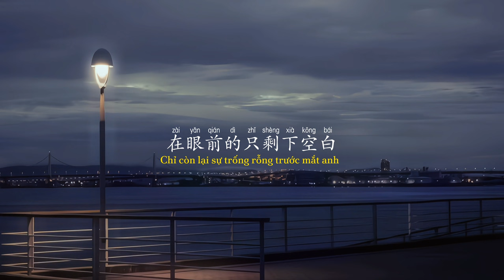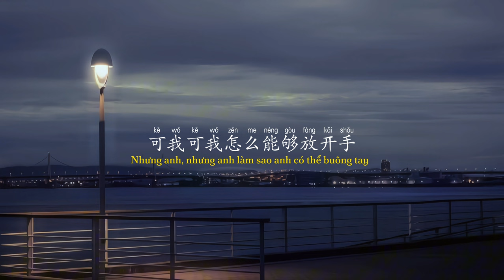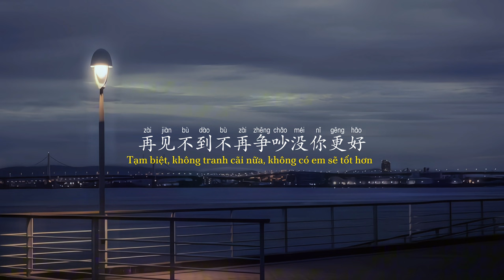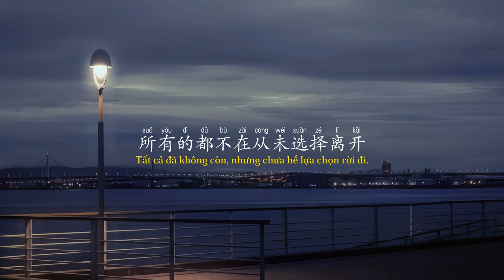影子 (Bóng dáng) - 队长/鹿晗 (YoungCaptian / LuHan) | Vietsub